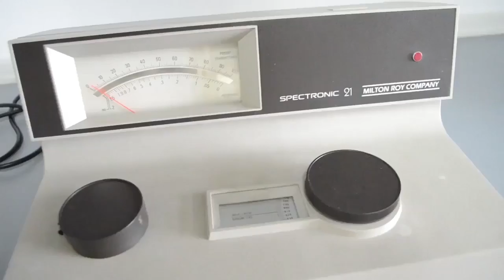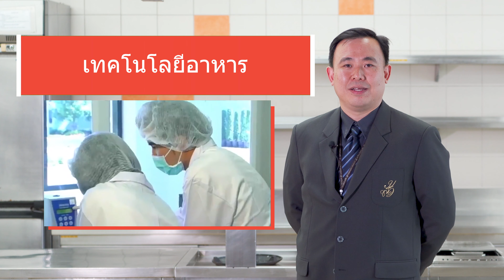แนะนำโรงเรียนการเรือน มหาวิทยาลัยสวนดุสิต 2563